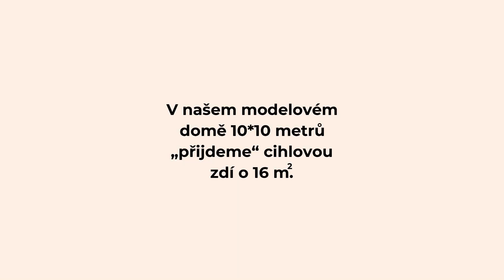Použití CLT panelů, rovná se více místa uvnitř domu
Existují funkční stavební materiály, které v mnohém předčí klasické cihly. CLT panely jsou křížem lepené dřevěné panely. Jedná se o samonosný materiál, u kterého stačí šířka 8–10 centimetrů, zatímco tradiční cihla musí být široká alespoň 30 centimetrů. Uvnitř domu tak zůstane více místa.